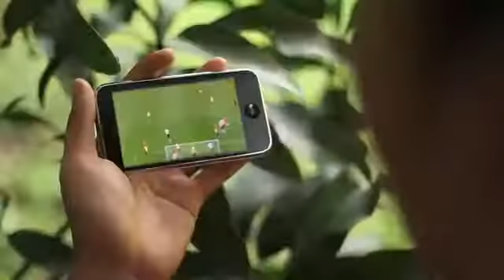Up, Up and Away - MOFILM Chevy Competition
Video Production Grant
Chevrolet - Manchester United 60's
MOFILM Competition
Video Production Grant
Directed by: Yeng Grande @DIREKYENG